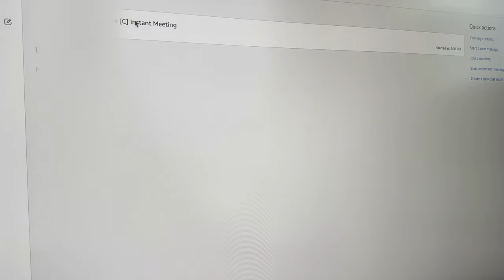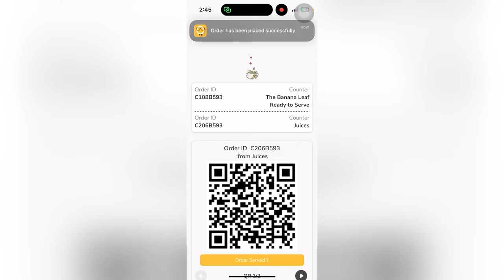A Day at amazon office as a UX Designer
Music from Uppbeat (free for Creators!)